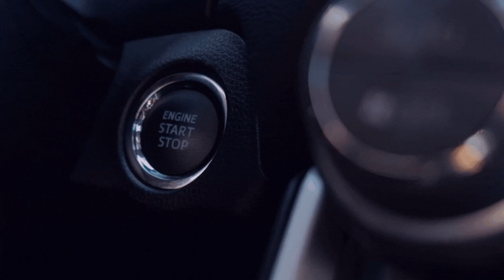Servilla - Laibach Teil 4️⃣ [ETS - 2/GER/🔞][5️⃣3️⃣][🏬NTG][💪Wir sind eine Community][🌍MP/convoi]